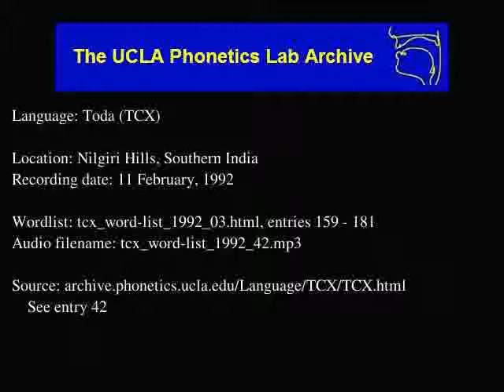Toda audio: tcx_word-list_1992_42